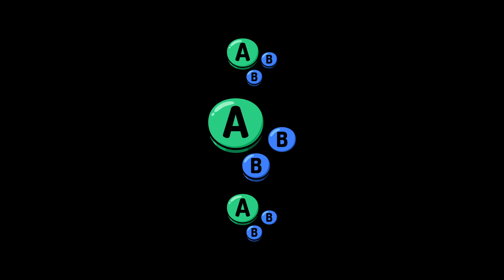CROWNED # 03 | Panther (Wolf) vs Silver (Greninja) | Losers Final | SSBU Smash Ultimate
Panther vs Silver